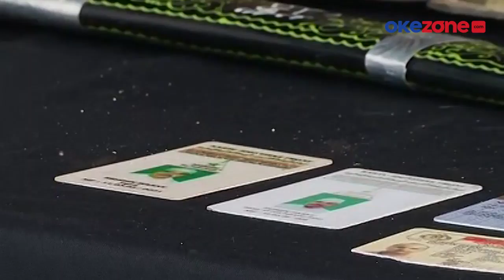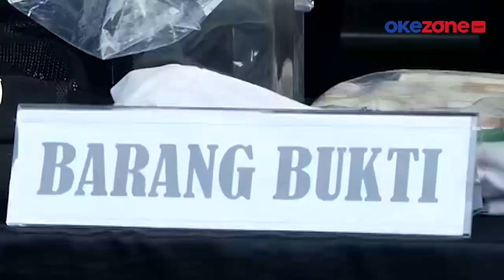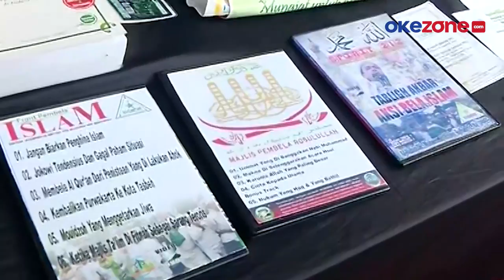TERORIS DI GEREJA KATEDRAL TERKAIT FPI ?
Front Pembela Islam (FPI) kembali dikaitkan dengan penangkapan teroris di sejumlah daerah dalam dua hari terakhir. Selain temuan atribut FPI di rumah terduga teroris di Condet, Jakarta Timur, polisi menyebut tersangka teroris di Gereja Katedral Makassar, sempat melakukan baiat di markas FPI.

Atas pernyataan polisi tersebut, pihak FPI pun menyatakan temuan atribut FPI tak bisa dijadikan dasar keterkaitan dengan aksi teror. selengkapnya di